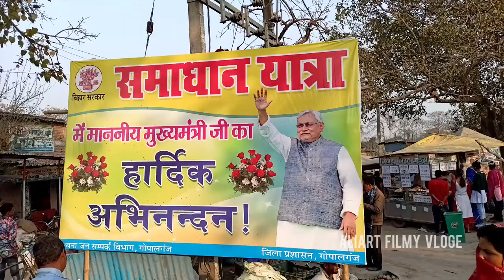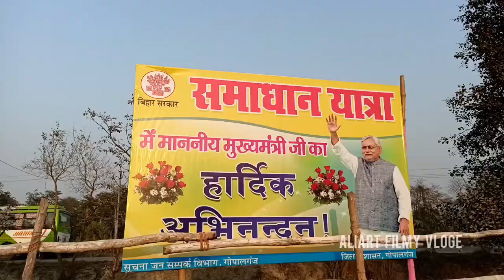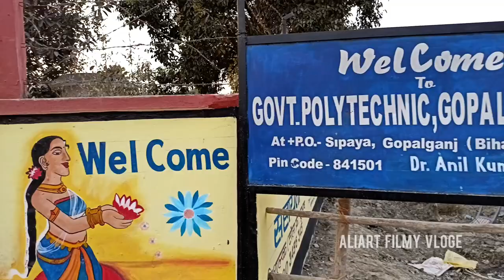माननीय मुख्यमंत्री नितीश कुमार जी का आज आगमन हो रहा है सिपाया ढाला गोपालगंज समाधान यात्रा VlogeVideo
Tweeter:- Naushad Ali Art

 Thank You My Full Video watching Karne Ke 🙏